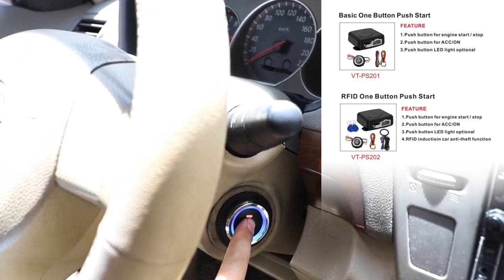Let's see how the car engine button is installed